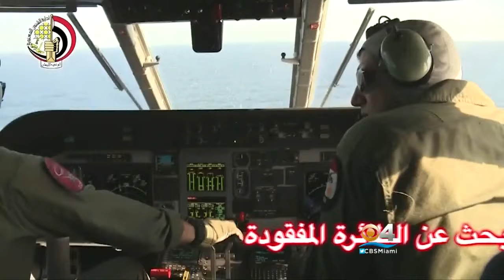EgyptAir Crash Raises Questions About US Airport Security